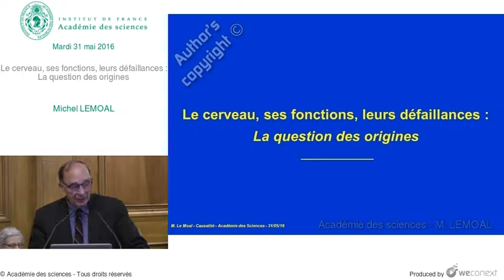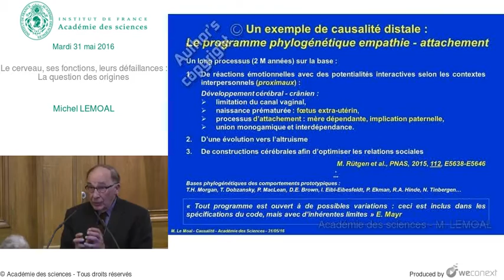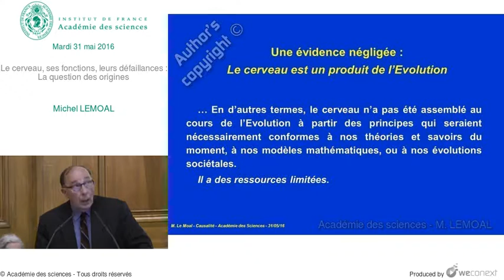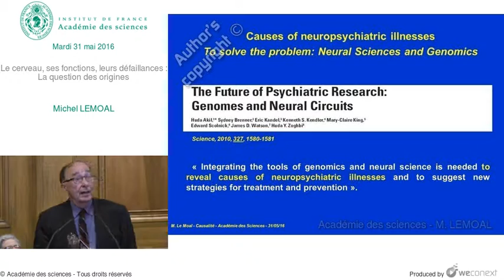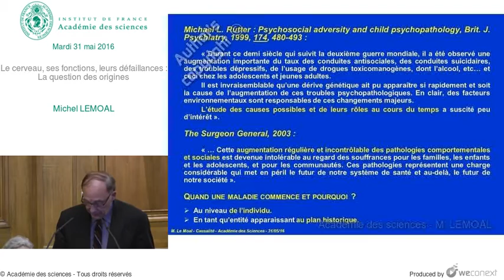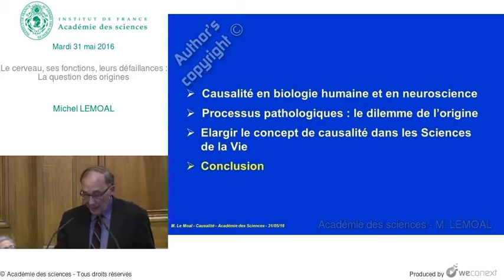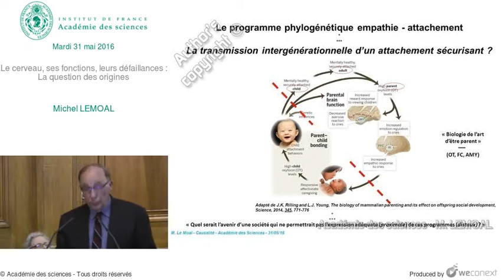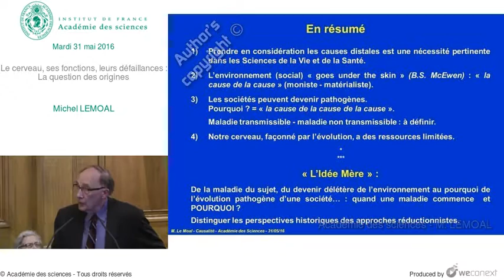Conférence - M LEMOAL - Le cerveau, ses fonctions, leurs défaillances : La question des origines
Conférence de Michel LEMOAL intitulée Le cerveau, ses fonctions, leurs défaillances : La question des origines

00:00:00 Introduction
00:02:26 Un exemple de causalité distale : Le programme phylogénétique empathie - attachement
00:06:06 Les neurosciences contemporaines : Dogmes fondateurs
00:07:15 Une évidence négligée : Le cerveau est un produit de l’Evolution
00:08:22 Obésité et troubles alimentaires : L’origine
00:10:06 La maladie est la conséquence de la consommation
00:10:30 Obésité : 1975… 2014
00:12:53 Causes of neuropsychiatric illnesses
00:13:53 Selon les causalités, approches spécifiques
00:19:55 La maladie a une histoire : Causalité distale
00:23:08 Le programme phylogénétique empathie - attachement
00:26:24 Effets d’un statut économique et social (SES) bas et des stress chroniques subis dans l’enfance sur les régulations émotionnelles cérébrales à l’âge adulte
00:29:15 En résumé